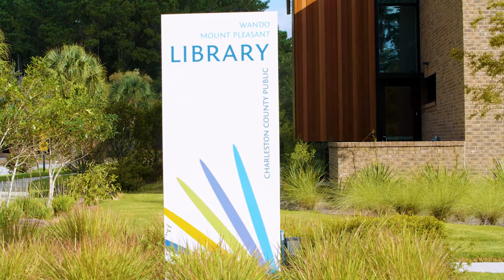Riverside at Carolina Park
Explore luxury new homes from Lennar in Riverside at Carolina Park.